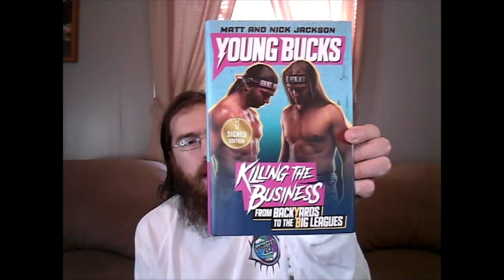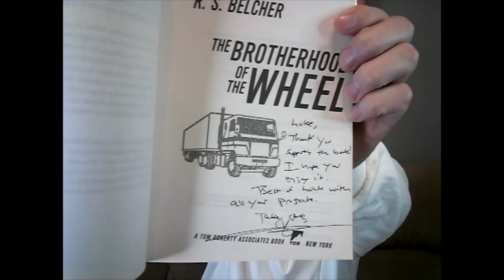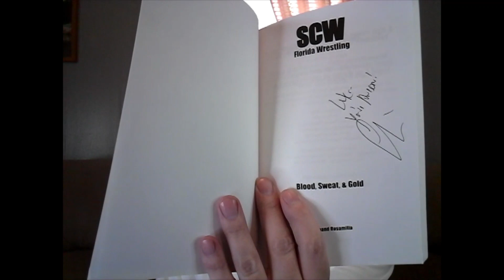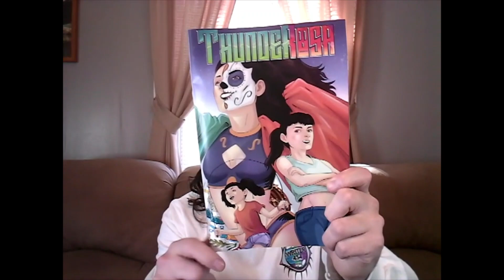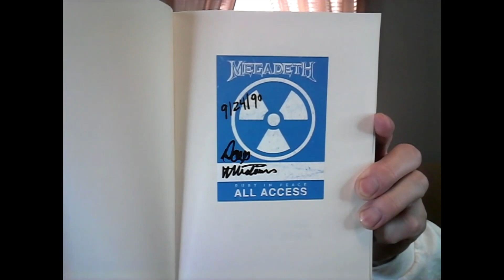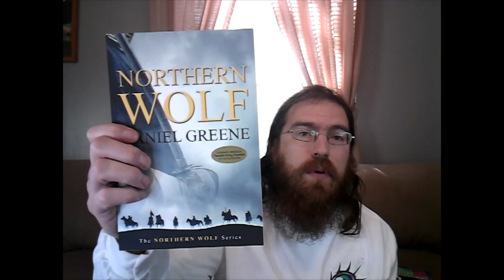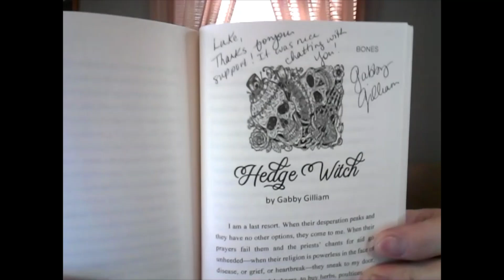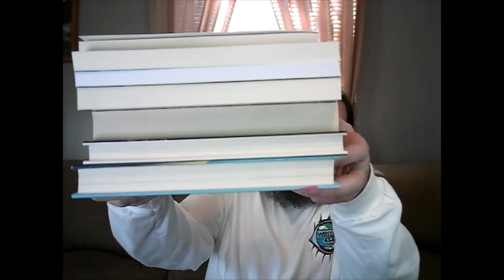Signed Book Haul 2!!! (Featuring Dave Mustaine, Young Bucks, and K.N. Lee)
Ever since the first signed book haul last year, I've gotten more books added to my collection. I've since had more books signed and many personalized to me!